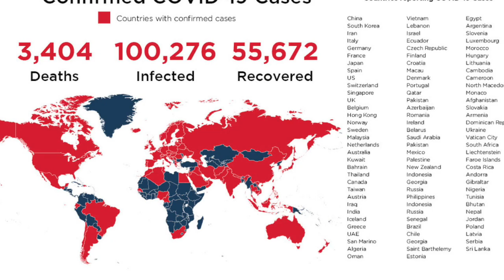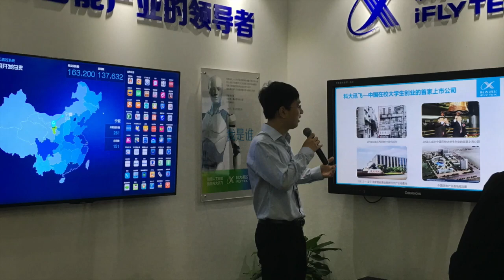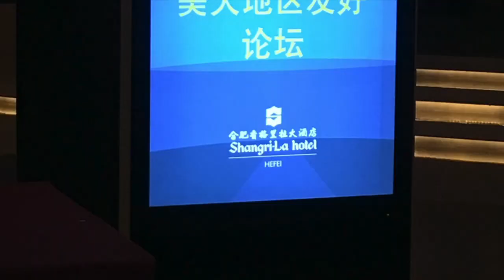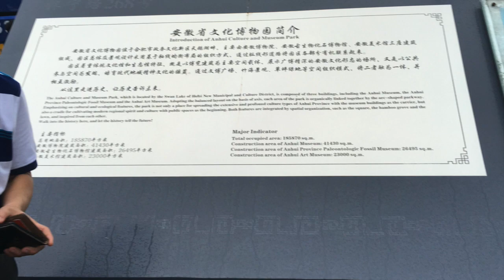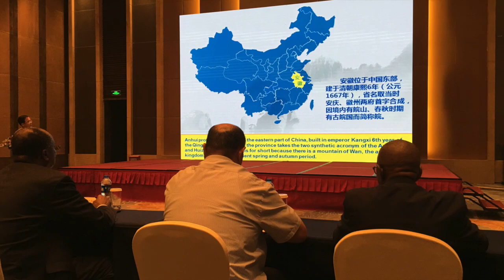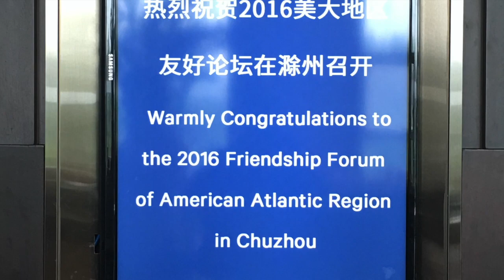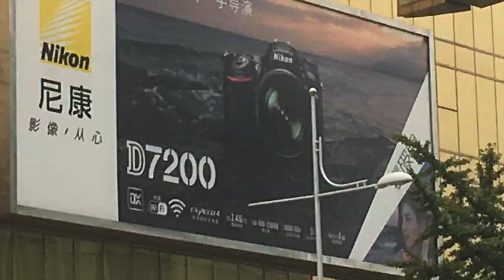Geoff & Gena's Podcast 9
This video is about Geoff & Gena's Podcast 9